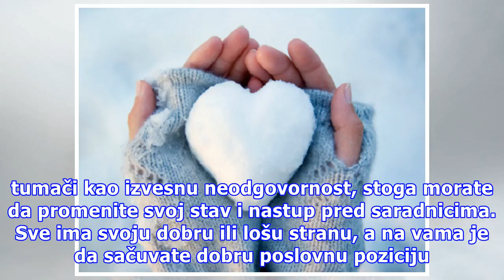Jedan znak ne treba da sumnja u dragu osobu, dok drugi bolje da poslednji dan u staroj godini prove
Jedan znak ne treba da sumnja u dragu osobu, dok drugi bolje da poslednji dan u staroj godini provede kod kuće!
Pogledajte šta vas čeka poslednjeg dana u ovoj godini, možda je vaš znak onaj koji će iznenaditi sve! Vaš horoskop za 31. decembar…  Guliver/Getty Images OVAN Neko vaše ponašanje često tumači kao izvesnu neodgovornost, stoga morate da promenite svoj stav i nastup pred saradnicima. Sve ima svoju dobr...